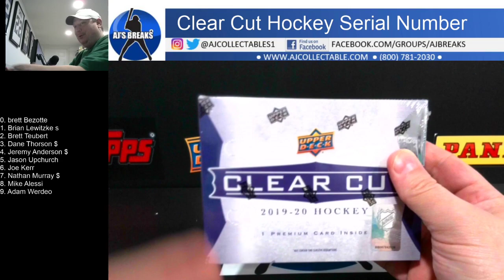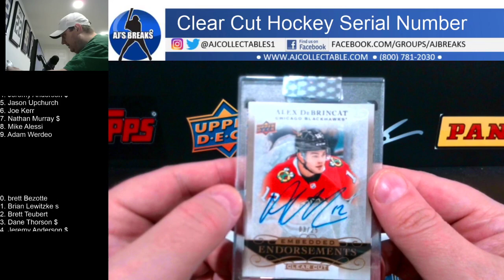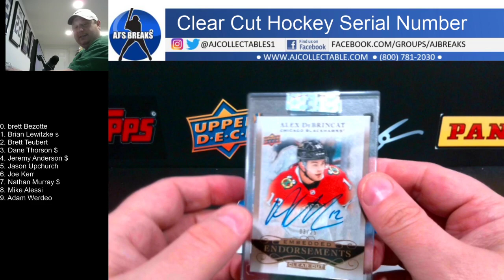2019-20 UD Clear Shots Hockey Single Box Serial Number 3/14/2021